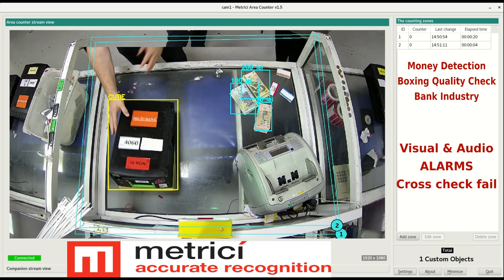Quality check in bank industry. Metrici AI scans that ATM cassette loading is flawless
Special DNN training for detection of Romanian denominations and Euro. Metrici detects what kind of denomination should an operator load into the ATM cassette, verifies the money on the working table and what kind of banknotes are loaded. An audio and video alarm is raised if the wrong banknotes are put into the cassette.